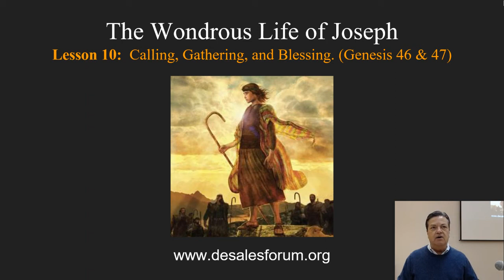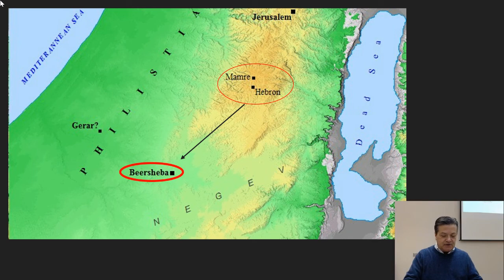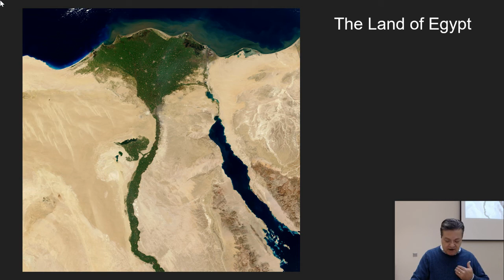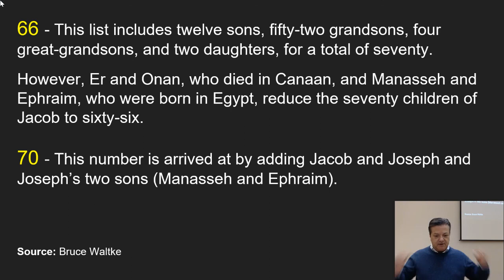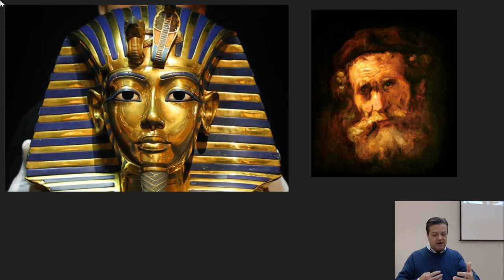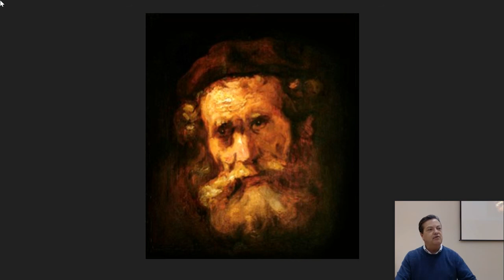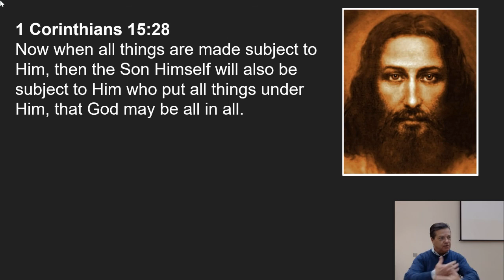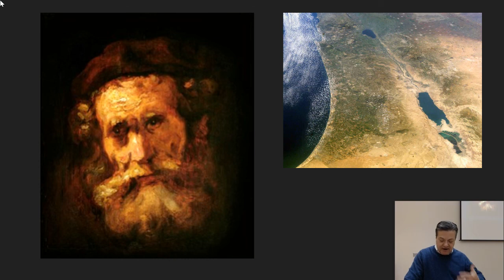Life of Joseph Part 10 (Genesis 46 & 47)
Joseph, Provider and Protector